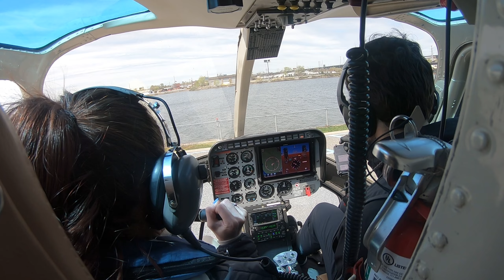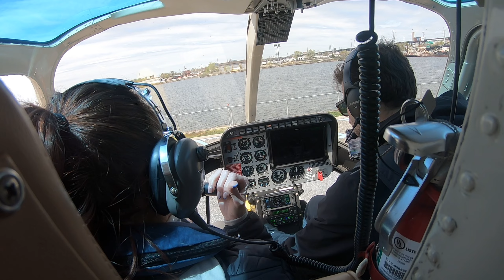Helicopter tour over Manhattan with Flynyon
Spectacular Helicopter tour over Manhattan with @Flynyon
Long tour on April 27th 2024.